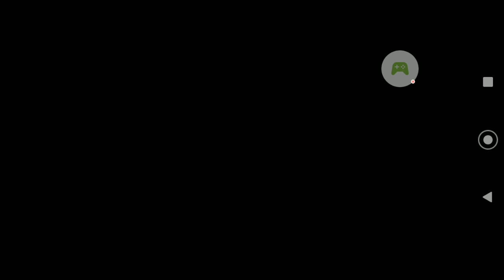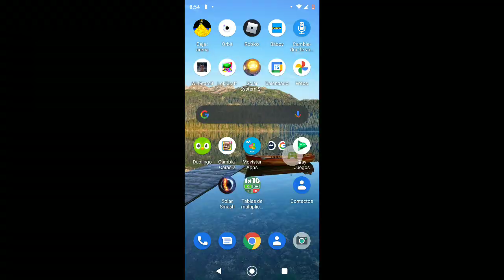El juego de BABOY parte 2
tanco